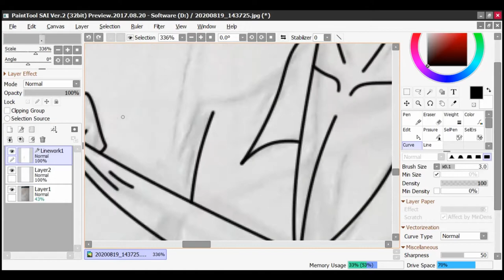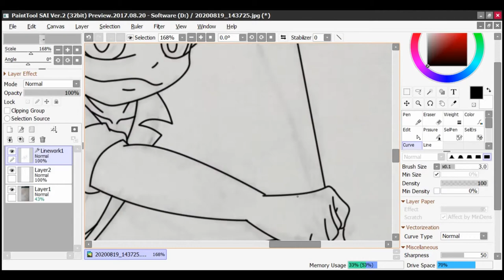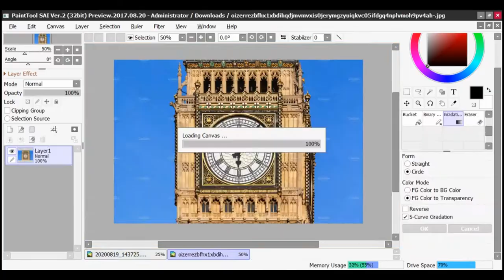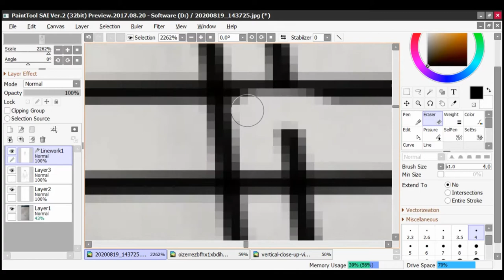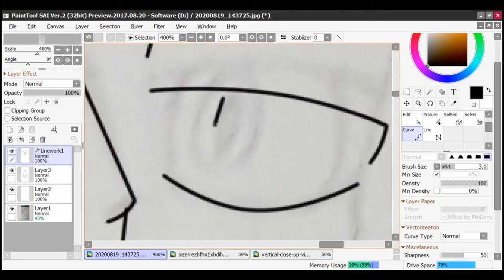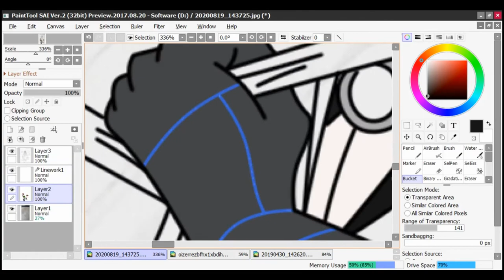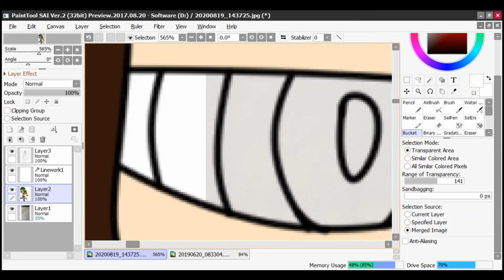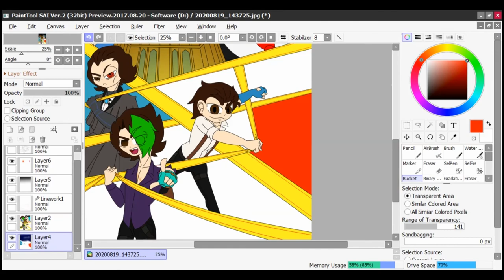The Detective Boys Speedpaint #14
Art by us

Mune ga Dokidoki - ↑THE HIGH-LOWS↓
Pose (Pokemon Sun and Moon) - Taiiku Okazaki
Just Close Your Eyes - Fivefold